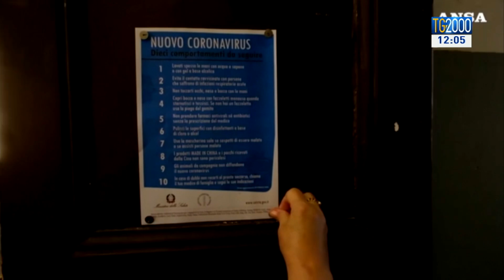Consiglio dei ministri sul decreto rilancio, ecco tutte le novità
Il Consiglio dei ministri dovrebbe varare oggi il cosiddetto decreto rilancio per fronteggiare la crisi economica causata dall’ epidemia covid 19. In arrivo 55 miliardi, ma è ancora irrisolta la questione della regolarizzazione degli immigrati. Servizio di Augusto Cantelmi